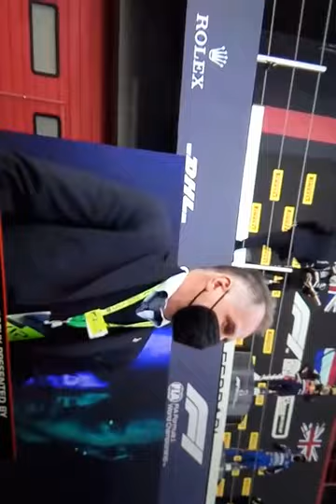F1 Italy Max. Lewis. Lando podium ceremony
Imola 2031